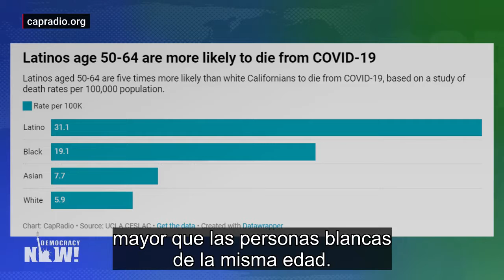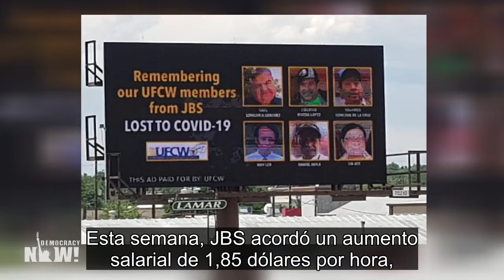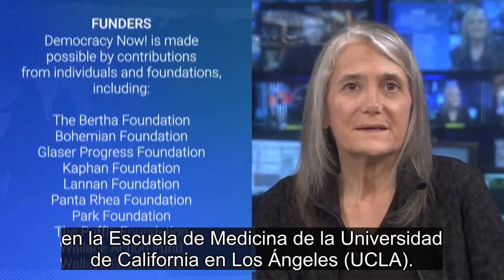La mortalidad de COVID en los latinos trabajadores es 5 veces mayor que otros grupos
Durante la pandemia, las comunidades latinas en Estados Unidos se han visto especialmente afectadas en estados como California, donde realizan trabajos esenciales en establecimientos agropecuarios y plantas empacadoras de carne. “La gente latina y de color básicamente hace el trabajo duro y poco reconocido que mantiene a la economía del estado en marcha, pero accede a muy pocos recursos y a muy poca cobertura médica. Esta pandemia está exponiendo estas inequidades”. -Dr. David Hayes-Bautista del Centro para el Estudio de la Salud y Cultura Latina de la Escuela de Medicina David Geffen de la UCLA.